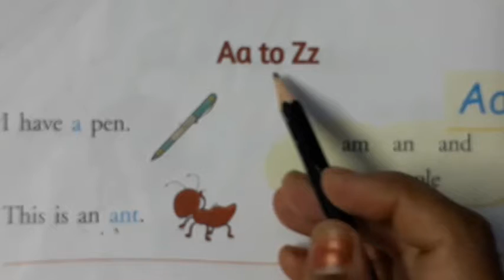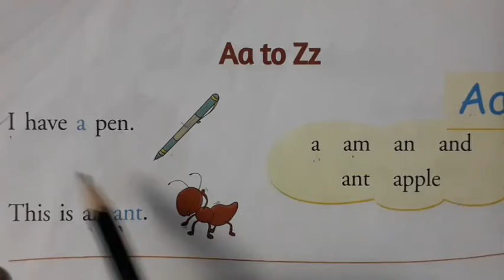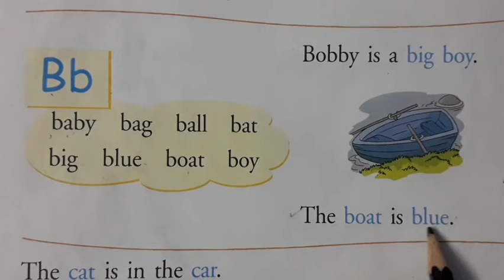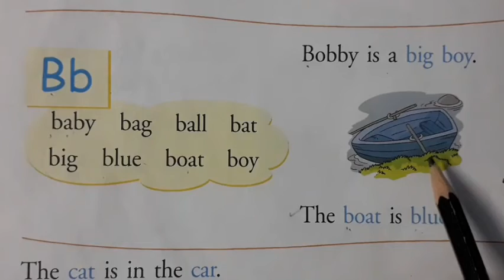Sounds in English by Namita Kapoor